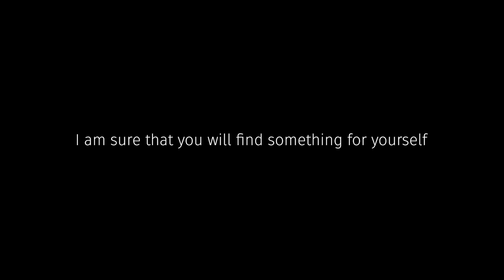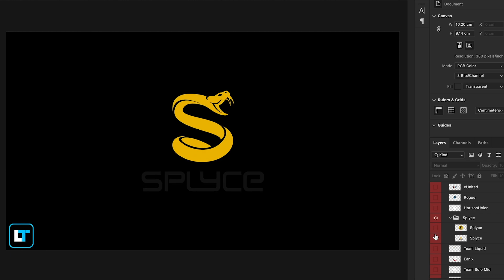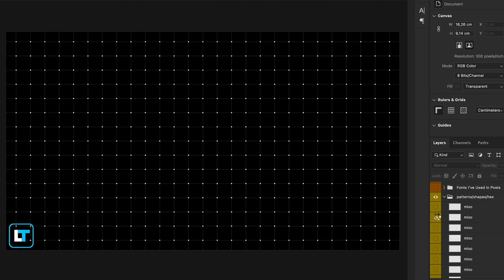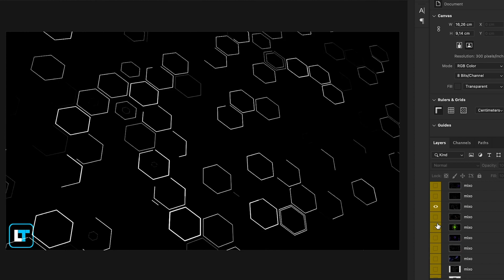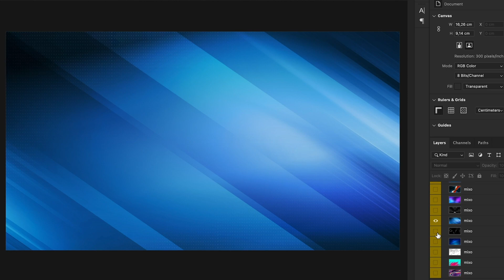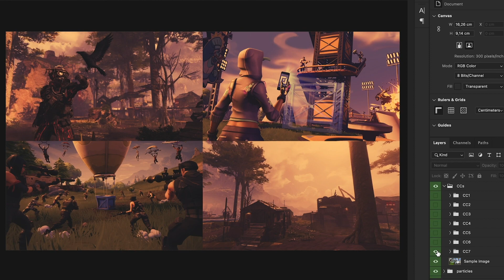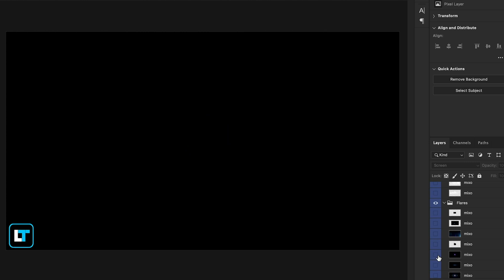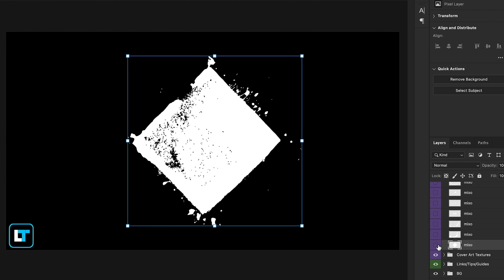FREE BEST GFX PACK FOR Youtubers 2022 | PC/Android Free Download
(USE THIS LINK TO GET A 15% DISCOUNT)

Hi guys, welcome to my new video, today I will present to you the best gfx pack for youtubers in 2022 for pc and android!

✅ If you want me to edit the design/video for you feel free to place an order now following this

Using high-quality designs and animations is the best way to amaze your customers, build brand identity and boost sales.

Intro (0:00)
Showcase (0:35)
End Screen (8:24)
Outro (8:47)